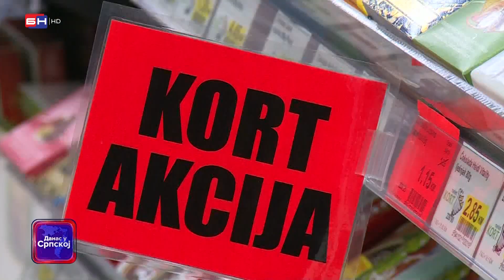U Istočnom Novom Sarajevu otvoren Super Kort market (BN TV 2021) HD